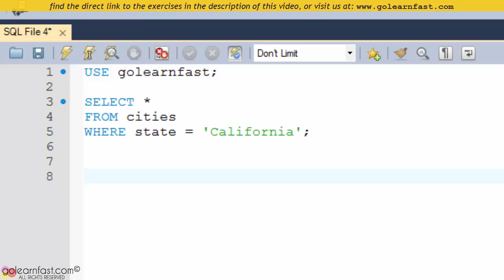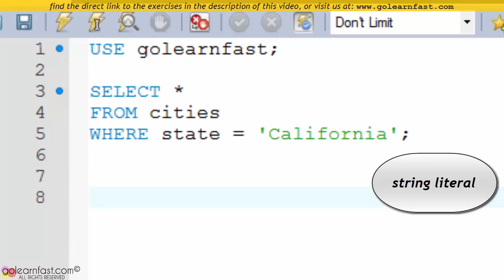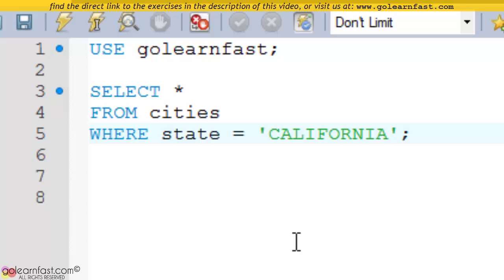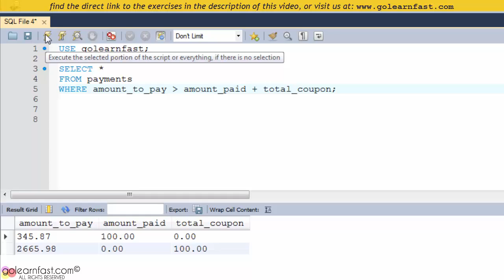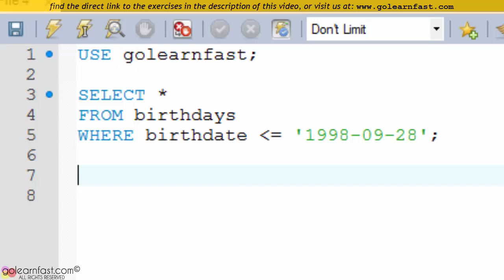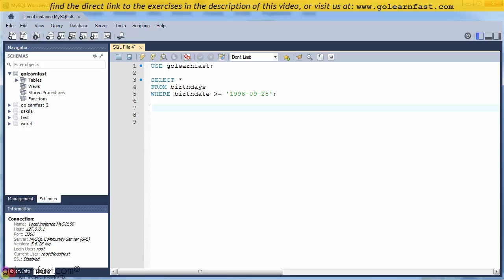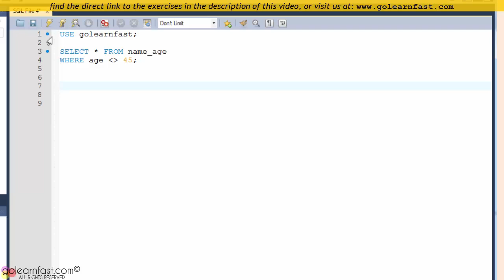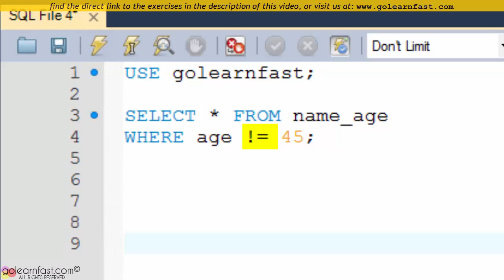06 MySQL Tutorial for Beginners: WHERE Clause, Comparison Operators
The WHERE clause specifies the conditions that must be met for a row to be included in the result set.
In other words, you include a WHERE clause on your SELECT statements with a search condition that filters the rows in the base table so only the rows you need are retrieved.
If you omit the WHERE clause, all of the rows in the base table are included.

The "comparison operators" are used in a search condition of a WHERE clause to compare two expressions.
If the result of the comparison is true, the row being tested is included in the query results.
Character comparisons performed on MySQL databases are not case-sensitive.
Literal values for strings must be enclosed in single or double quotes.
You can also use the comparison operators with "date literals".
Like literal values for strings, literal values for dates must be enclosed in single or double quotes.